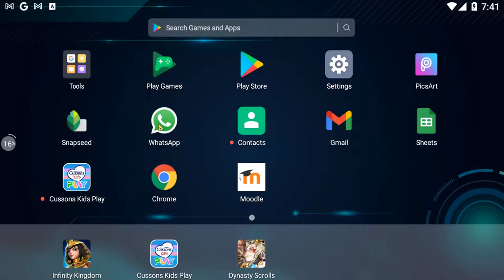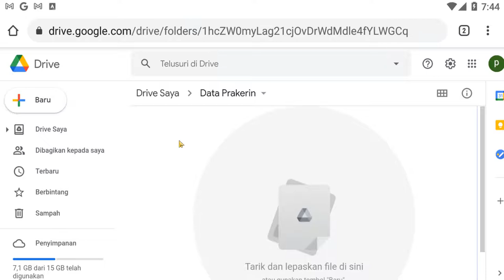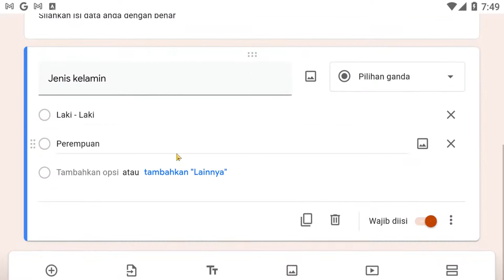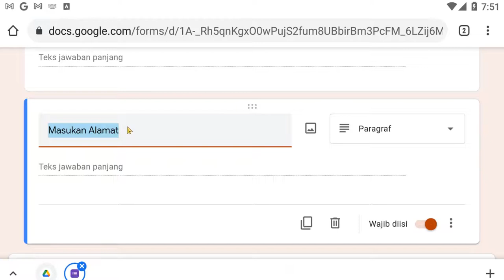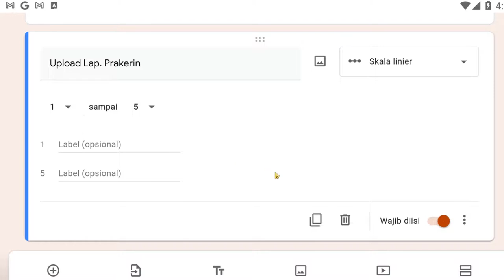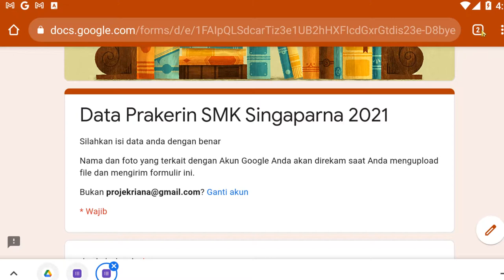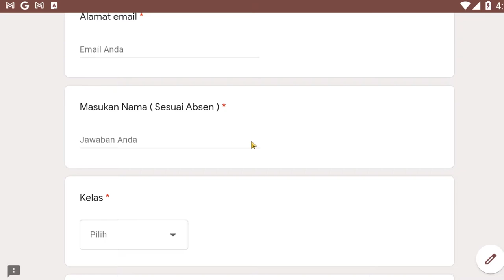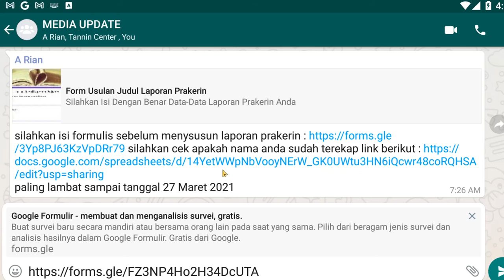Tips Google Form 01/06 : Cara Mudah Membuat Survei Online Dengan Android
Salam teman-teman sekarang pada vidio ini kita bahas tetang Tips Google Form 01/05 : Cara Mudah Membuat Survei Online Dengan Android

vidio ini membahas mulai dari membuat survei google form hingga di jelasakan dari beberapa jenis pertanyaan untuk digunakan survei tersebut

membuat survey dengan google form bisa gunakan untuk survei secara luas di lembaga atau di maskyarakat luas

 google formulir membuat dan menganalisis survei gratis merupakan layanan dari google form dengan syarat anda punya email google
cara menggunakan google form android  nanti juga akan dibahas cara membuat pilihan ganda dari android juga

Tag Yang digunakan dalam vidio ini sebagai berikut :online survey google forms,
create online survey google forms ,
how to make online survey using google forms ,
creating online survey feedback quiz exam using google forms ,membuat survei google form ,
 membuat survey dengan google form ,
 google formulir membuat dan menganalisis survei gratis ,
google forms quiz ,
 google forms quiz answer key ,
 google forms quiz tutorial ,
 google forms quiz tiktok ,
cara menggunakan google form ,
 cara menggunakan google form di laptop ,
 cara menggunakan google form di hp ,
 cara menggunakan google form untuk soal pilihan ganda ,
cara menggunakan google form android ,